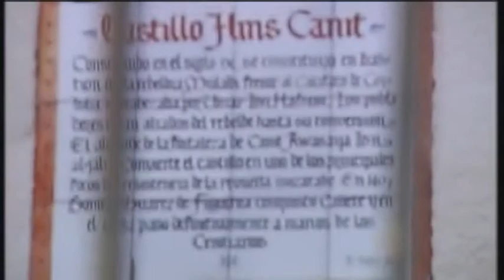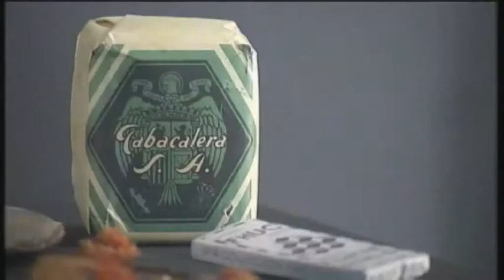Museum of Life, Campillos, Guadalteba (Málaga)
Ethnological museum that attempts to capture the evolution experienced in the life of Campillos from grandparents and parents to present.
This museum contains photographs, objects of all kinds (toys, tools, kitchen utensils, antique bathtubs) and documents that have been assigned by local inhabitants in an effort to reconstruct the days gone by so it is not lost.
It consists of two rooms, one of the past times, which contains objects and old photographs and over this, the present, with pictures of notable people in different social and labor areas of life today in Campillos.